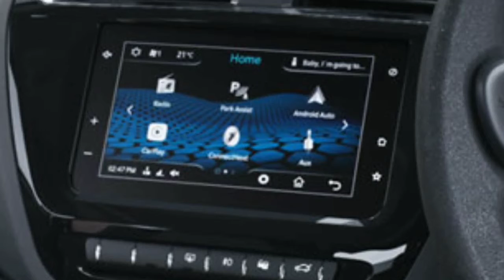2021 Tata Tiago NRG Review | Tiago NRG Facelift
2021 Tata Tiago NRG Review

Hello Guys This is me stick shifted and the motive to create this channel is to provide all the knowledge of automobiles like launches,reviews and upcoming cars and bikes and to give a detail review of them.